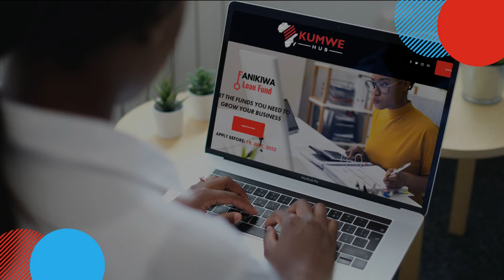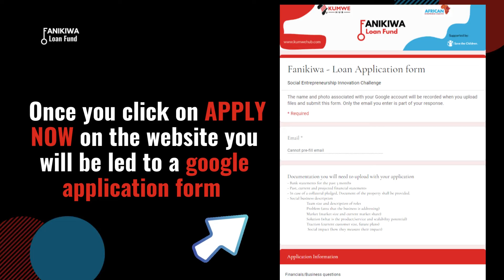Kumwe Hub: How to Apply for Fanikiwa Loan fund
The Fanikiwa Loan Fund will invest in start-ups and small businesses that work collaboratively with start-ups or small businesses based in Rwanda that propose innovative solutions to improve children’s wellbeing. Our first set of loans is focused on supporting businesses with health and nutrition initiatives, in the health & nutrition space. In partnership, we will offer low-interest loans and a tailored support wrap-around support’ package to those start-ups in Rwanda, including mentoring from experienced business experts in East Africa and across the globe, networking, and product/solution advice from Save the Children’s health and nutrition experts. The program runs for 12 months, with the loan payable over 6-24 months. Loan sizes are between $10,000-$16,000 per year at a 10% interest rate.